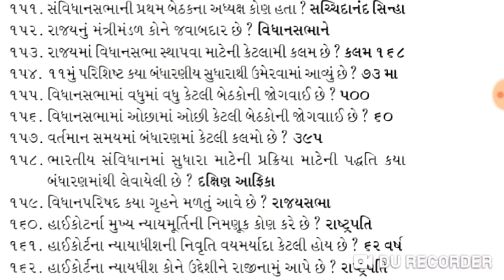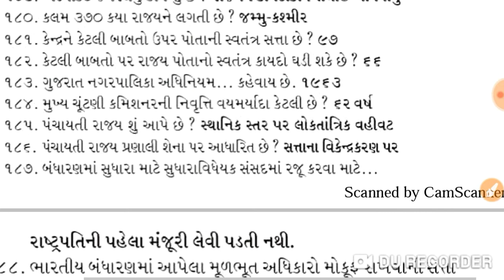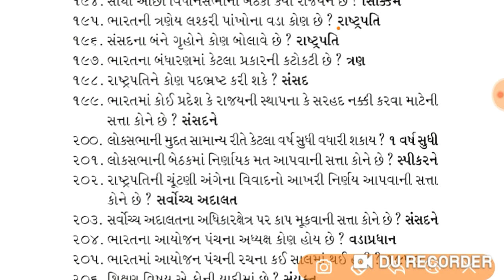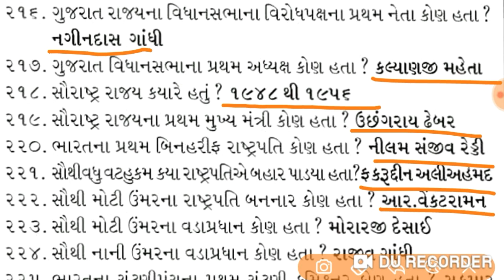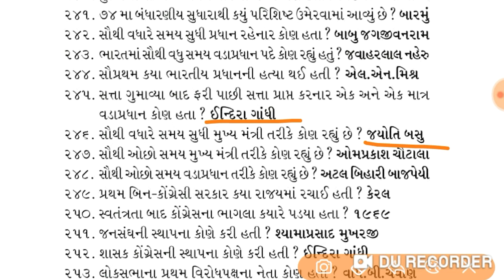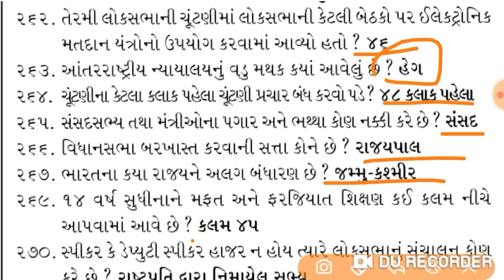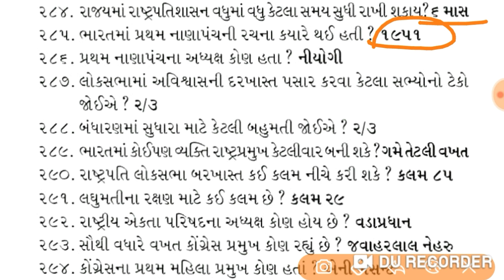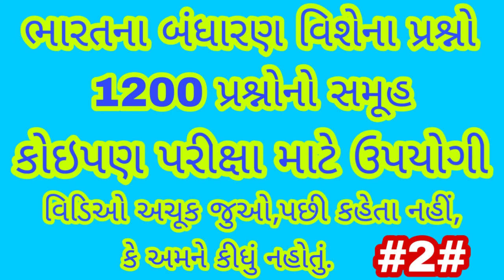ભારતના બંધારણ વિશેના 1200 પ્રશ્નોનો સમૂહ, કોઈપણ પરીક્ષા માટે ઉપયોગી #2#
Dilip Thakor